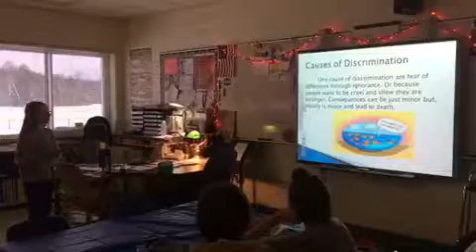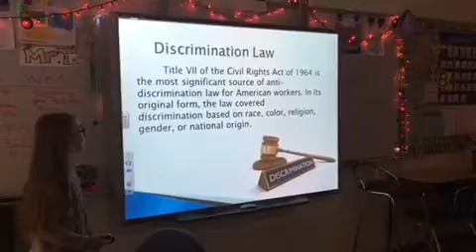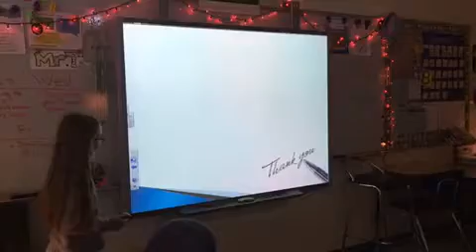Hailey’s Enrichment Presentation